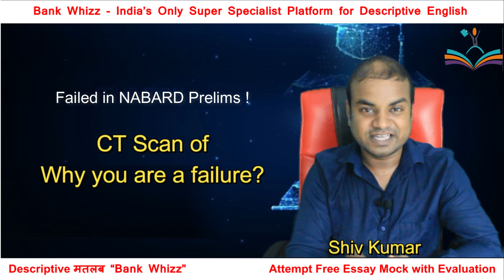Failed in NABARD Grade A Prelims CT Scan | Regulatory Body Exams | Descriptive English | Essay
NABARD Descritpive English

NABARD Previous Year Actual Descriptive English Paper Mock (Held on 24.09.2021)